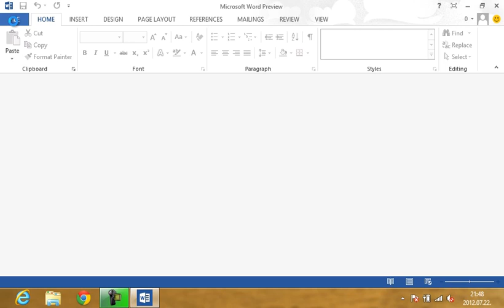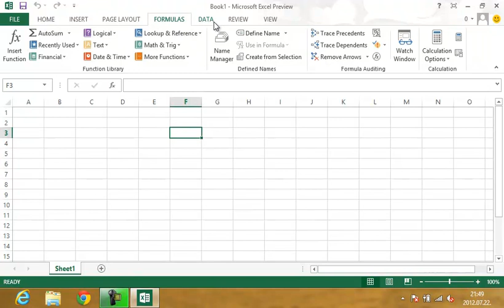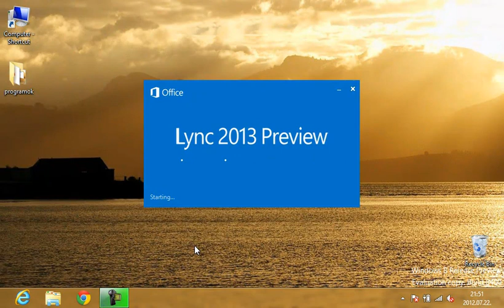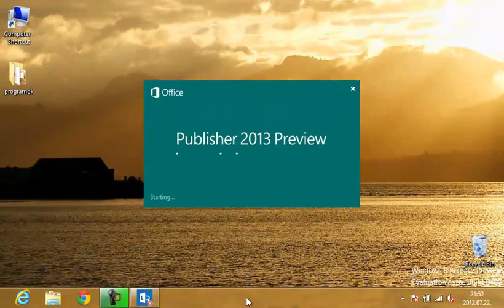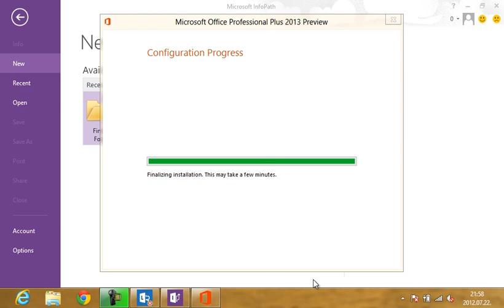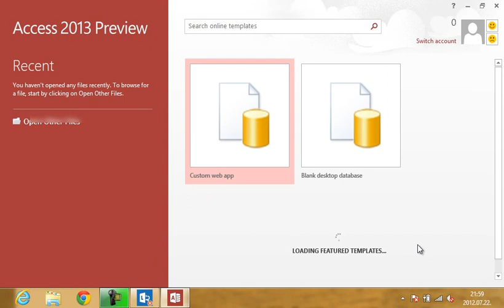Office 2013 on PC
Wach the Microsoft Office 2013 full on netbook!